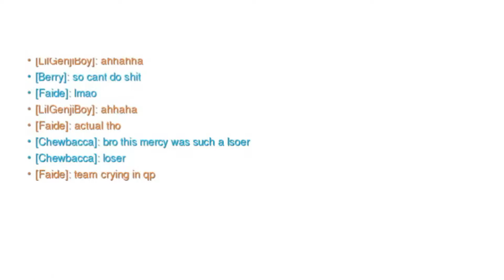Is OverWatch Still Fun in 2021 ?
YES!